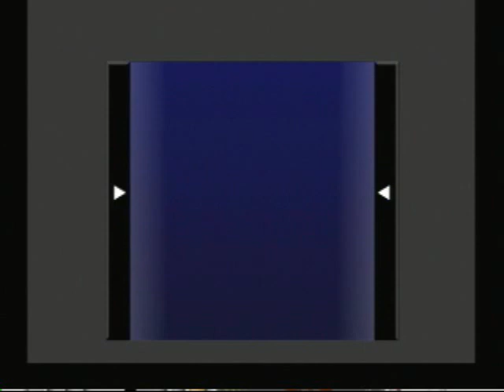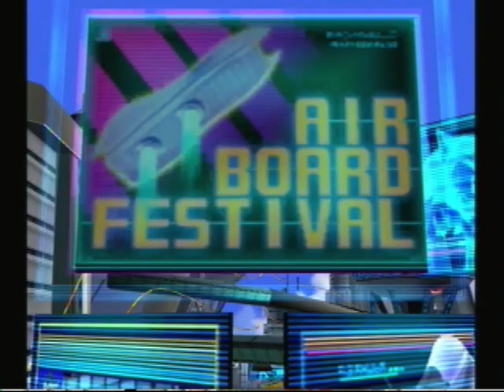Let's Play Sonic Riders, Pt 1: Surprise somebody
Don't forget to check out Gigasmasher's videos as well.